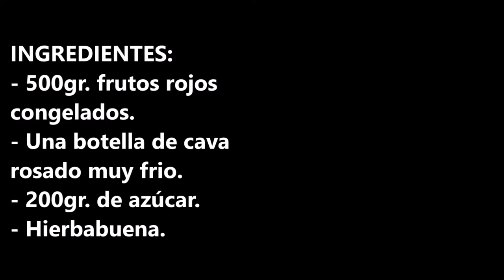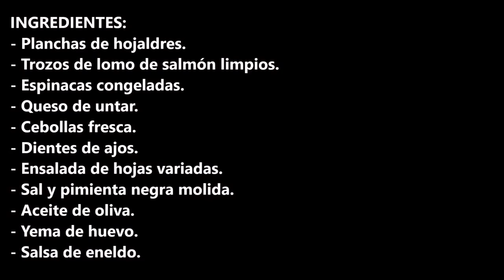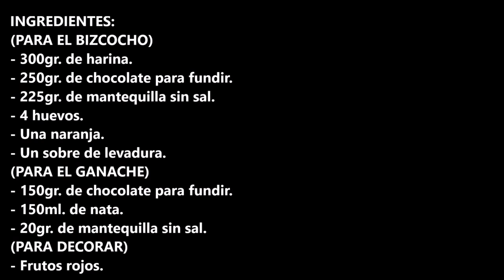MENU 4 PARA NAVIDAD 2020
Menú 4 para navidad 2020,  las mejores recetas para que pases las mas bellas navidades.